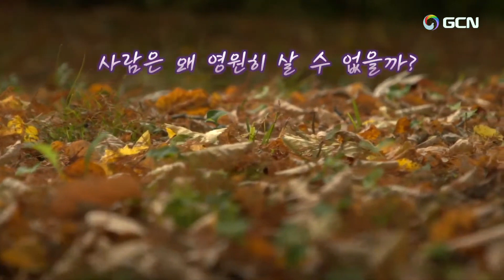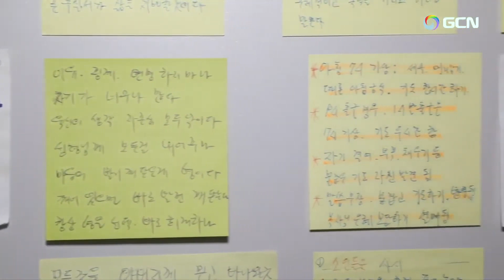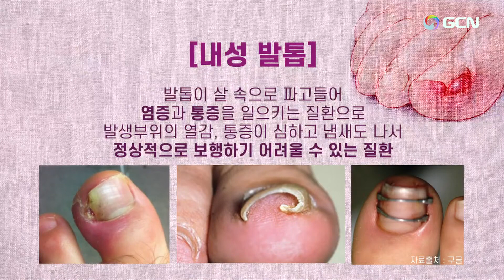マガジン聖書の奇跡1240回 /"「胃腸炎、乱視、右足の指の巻き爪」2022.12.2.